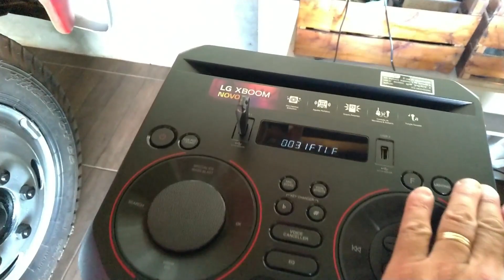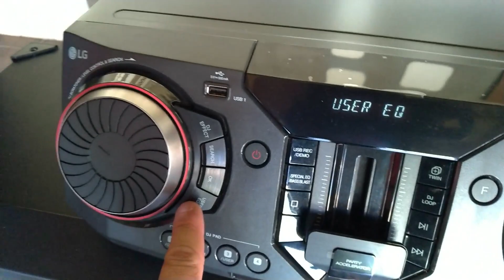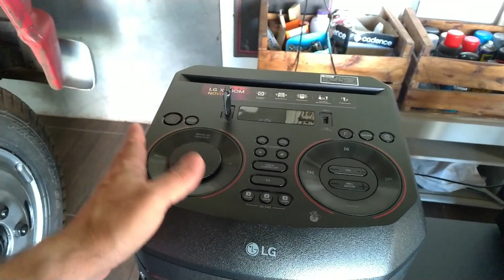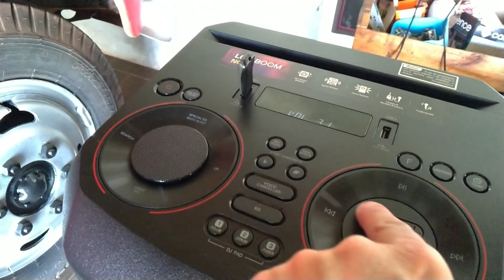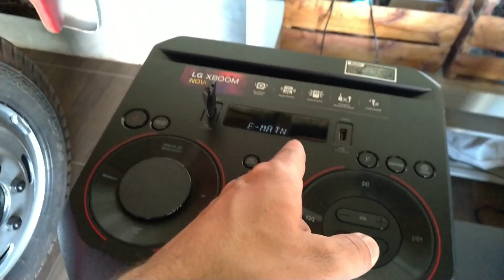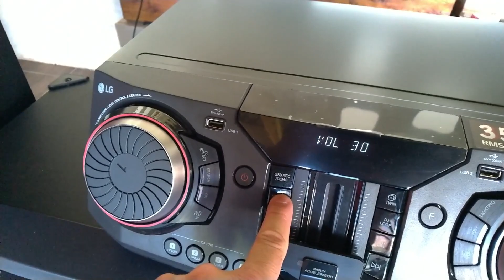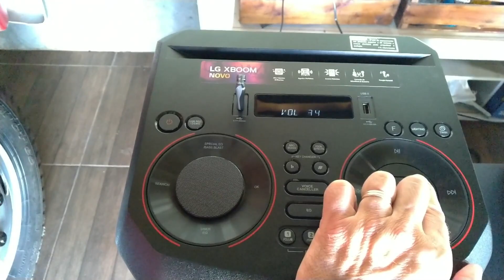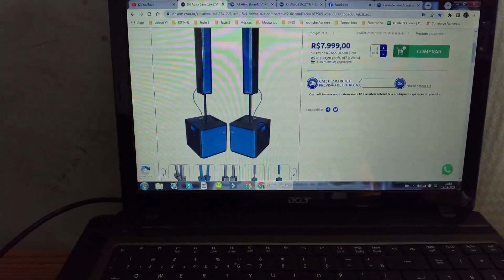Tocando forte em TWIN (conectados juntos), LG RNC9 e CL98.